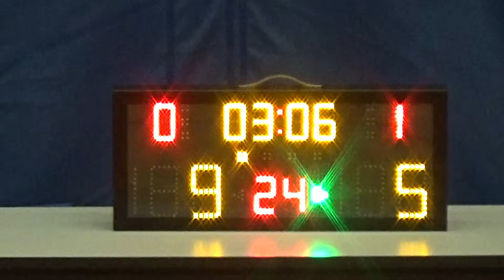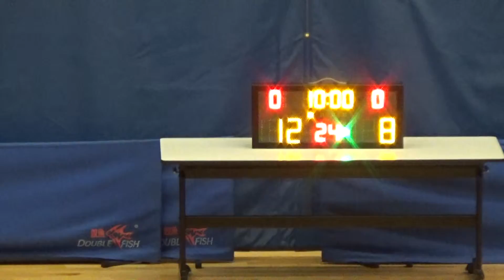20180812 籃耆 VS PRIME 1st Quarter